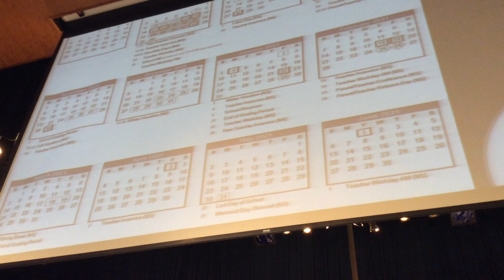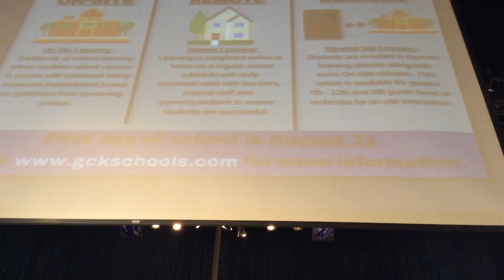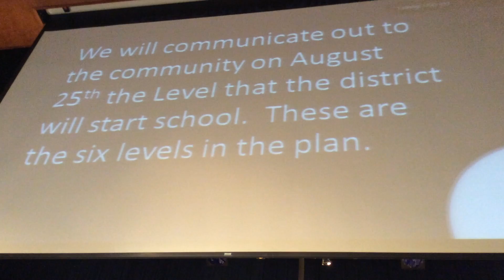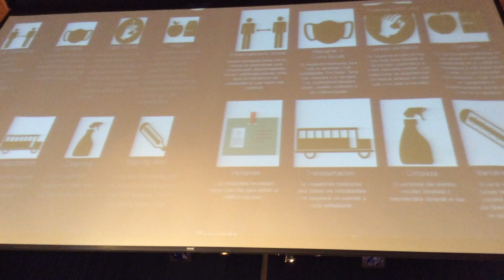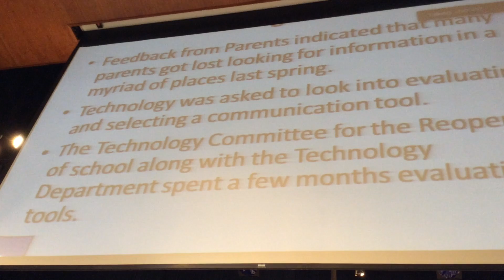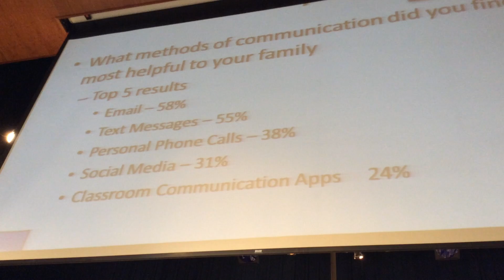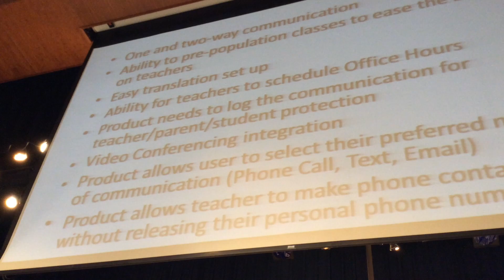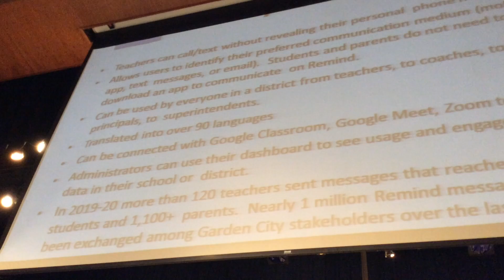USD-457 Board of Education Meeting 8.10.20 (Part 1)